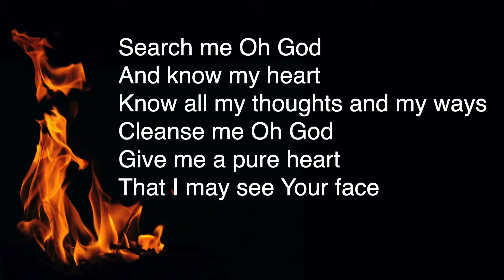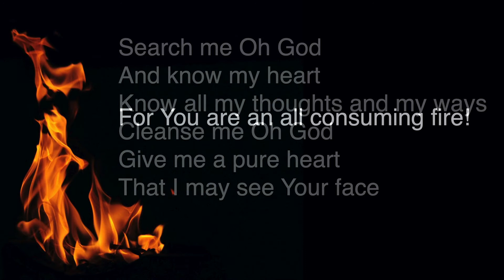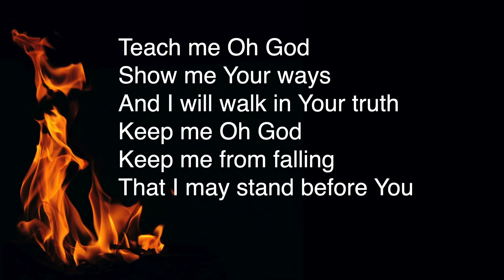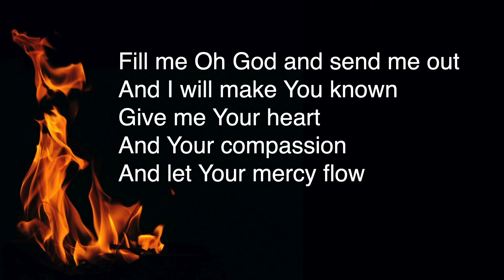Search me O God (Consuming Fire) - lyrics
By Paul Oakley
Stoneleigh Worship